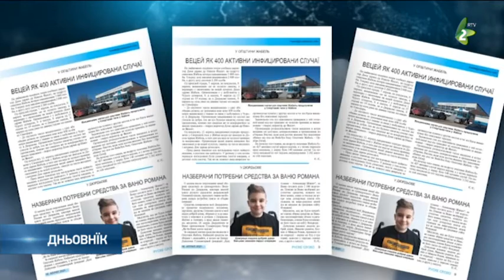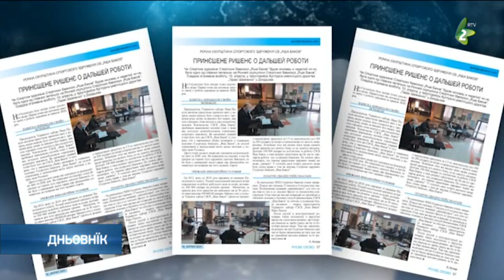Ruske Slovo 16/21 - Руски Словo 16/21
Рубрика „Тижньовнїк” зазначела заєднїцку схадзку Одбору за културу и Вивершного одбору Националного совиту Руснацох. „Нашо места” пишу о успишней гуманитарней акциї за Ваню Романа зоз Дюрдьова, а ту и информациї о вакцинованю зоз кулскей, вербаскей и жабельскей општини. „Економия” пише о продукциї квеца у чаше пандемиї, а „Култура и просвита” о пробним закончуюцим испиту за школярох осмей класи, як и о Ярославови Планчакови, визуалному уметнїкови зоз Руского Керестура. „Мозаїк” читачох упознава зоз Михайлом Ждиняком зоз Шиду, а на бокох рубрики „Людзе, роки, живот” представени Нада и Звонко Сабадошово зоз Руского Керестура, як и др Никола Новта зоз Дюрдьова.„Духовни живот” пише о искуствох онлайн и нєпоштредней настави виронауки и о акциї Парохийного каритасу у Руским Керестуре. На „Спорту” дознаваме резултати наших фодбалских клубох у їх першенствених лиґох, а ту и звит зоз Рочней скупштини Спортских бавискох „Яша Баков”. У рубрики „Горуци тепши” находза ше нови рецепти, а як додаток вишло „Руске словечко”.